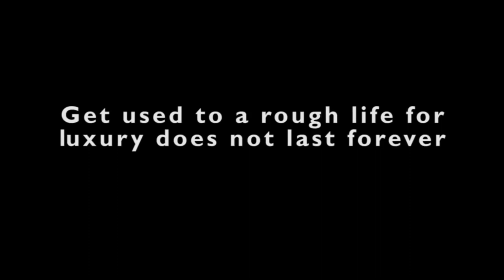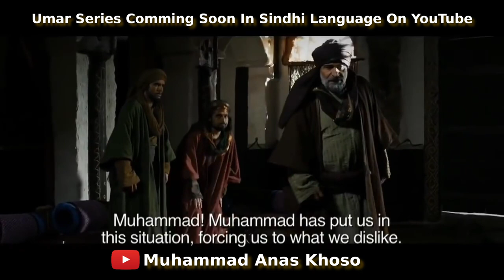Omar Series Trailer 01 In Sindhi Language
🖇️ ڇا توهان اسلام پسند آهيو يا توهان اسلامي فلمون ڏسڻ پسند ڪندا آهيو؟ توهان کي اهو ڄاڻي خوشي ٿيندي ته عمر سيريز هاڻي سنڌي مسلمانن لاءِ سنڌي ڊب ۾ موجود آهي. عمر سيريز (جنهن کي "عمر سيريز" جي نالي سان پڻ سڃاتو وڃي ٿو) يا عمر فاروق هڪ تاريخي عرب ٽيليويزن ڊراما مني سيريز آهي جيڪو MBC1 پاران تيار ۽ نشر ڪيو ويو آهي. ان جي هدايتڪاري شامي حاتم علي ڪئي هئي. قطر ٽي وي پاران گڏيل پروڊيوس ڪيل سيريز اسلام جي ٻئي خليفي عمر بن الخطاب جي زندگي تي ٻڌل آهي ۽ 18 سالن جي عمر کان وٺي سندس وفات تائين سندس زندگي جو احوال بيان ڪري ٿي.

توھان ڏسي سگھو ٿا عمر سيريز ھاڻي انشاالله سنڌي ٻوليءَ ۾ اھو پڻ 1080p Full HD نتيجن سان.

🔘 چينل کي وڌ کان وڌ سبسڪرائيب ڪندا ۽ شيئر ڪندا مھرباني🔻